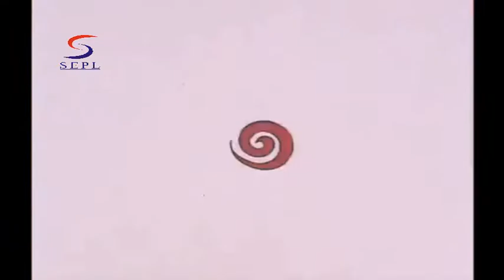To Cage A Spider - Episode 57 - Spider Man Animated Cartoon Series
Spider-Man tracks two crooks who robbed a bank and gives chase as the criminals escape in a getaway car. During the chase, one of the crooks hurls a vibrator at Spider-Man as he swoops in to capture them. As the robbers escape, Spider-Man plummets twenty stories to the ground. While lying unconscious on the street, Spider-Man is rescued from a gathering mob by Captain Stacy (Gwen's father) and taken to a prison infirmary. Upon waking up, Spider-Man discovers a group of convicts attempting a break-out and that they have taken Captain Stacy as a hostage. The crooks attack Spider-Man but he defeats them and pretends he wants to help the criminals escape. Spider-Man turns of the prison lights then squashes the break-out by picking the criminals off one by one. He swings down and defeats the criminal holding Stacy. Stacy offers to testify at Spider-Man's trial but Spider-Man leaves the prison.